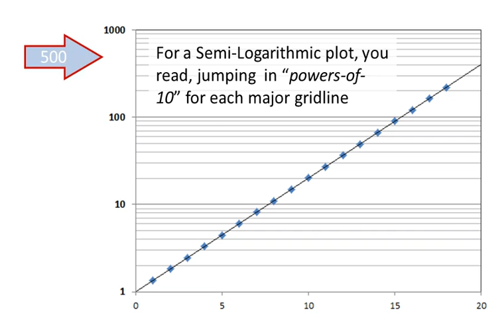How to read a logarithmic axis